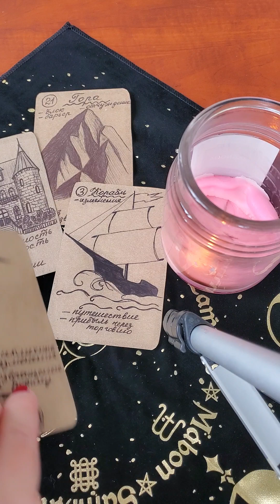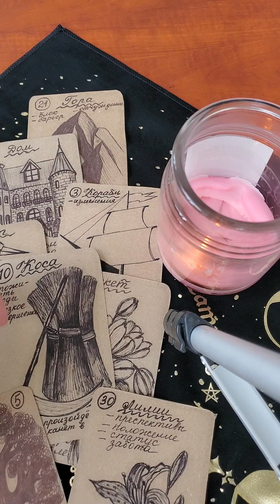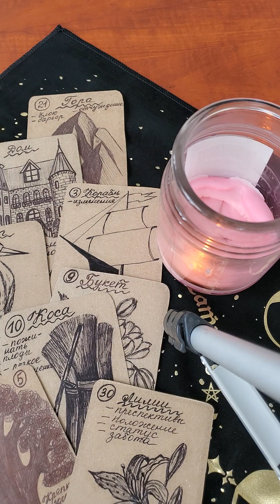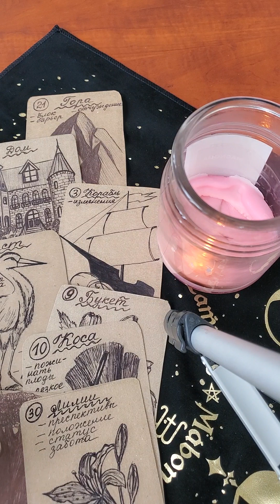Прогноз на четверг 29 июня